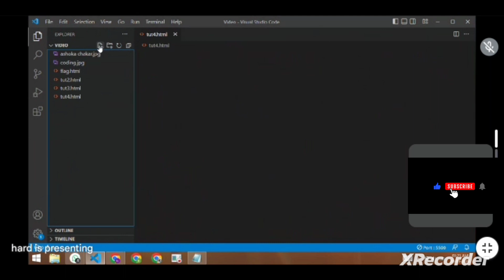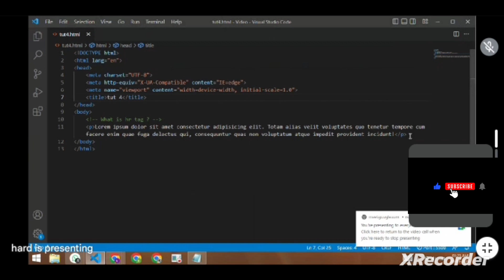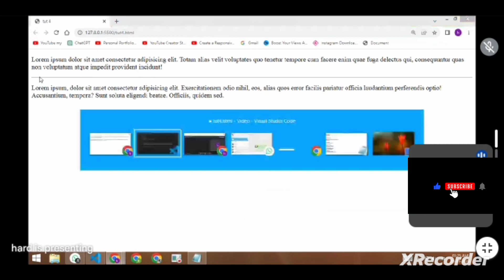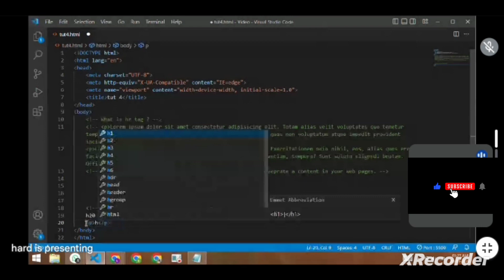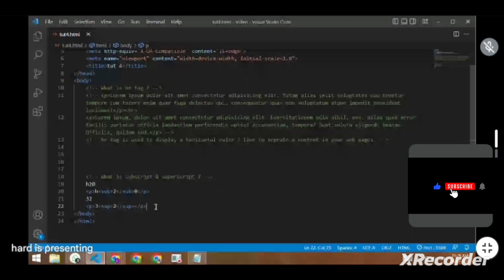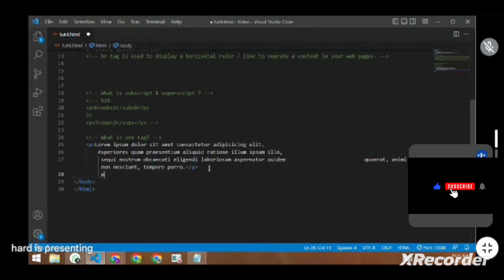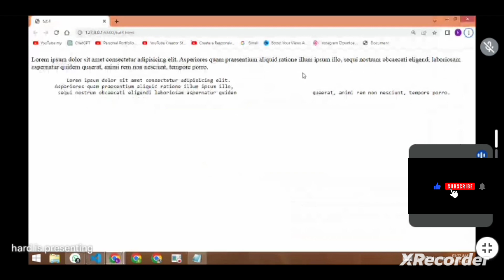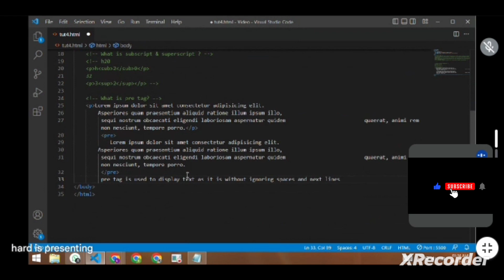HTML Tutorial : hr , subscript ,supercript & pre tag Web Development tutorials "Road to job" #4